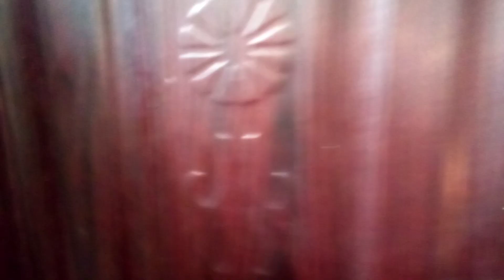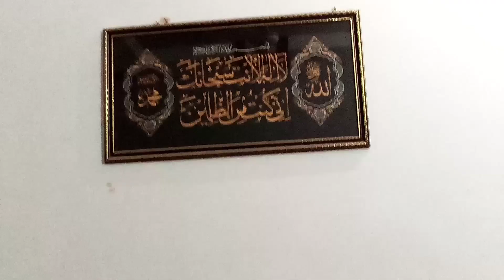My home tour 🏡 | Middle class home tour | Pakistani home tour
assalamualaikum today I show you my house I'm belong to a middle class family I need your support if you're new on my channel please do like and subscribe my channel and tell me where are you from watching my vedio.

home tour middle class
pakistani middle class home tour
pakistani home tour
desi home tour
tiny home tours
my home tour
ad home tours
tiny home tour
tiny homes tour
luxury home tour
luxury homes tour
new home tour 2022
celebrity home tour
ad home tour
my house tour
my complete home tour
2bhk home tour
tiny house tour
small home tour